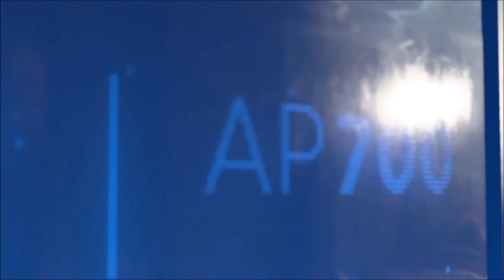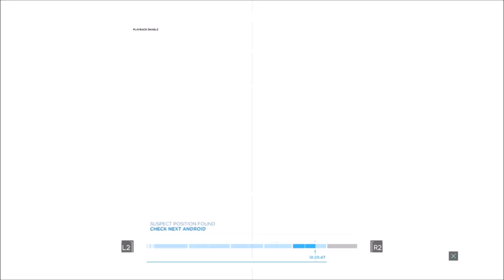Detroit: Become Human Chapter 16 | Cinematic Edited Game play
Detroit: Become Human Chapter 16 | Gaming with Ronel Madarang

Detroit: Become Human is an adventure game developed by Quantic Dream and published by Sony Interactive Entertainment for PlayStation 4 on 25 May 2018. The plot revolves around three androids: Kara (Valorie Curry), who escapes the owner she was serving to explore her newfound sentience and protect a young girl; Connor (Bryan Dechart), whose job is to hunt down sentient androids; and Markus (Jesse Williams), who devotes himself to releasing other androids from servitude. They may survive or perish depending on dialogue choices that shape the story."

Synopsis

Detroit: Become Human takes place in 2038. Caretaker android Markus and his owner return home and alert the police of a suspected burglary. In confronting the perpetrator, Markus bypasses his programming, thereby becoming a deviant android with full autonomy, leading the police to shoot him at arrival. Markus awakes in a landfill of broken androids and, after escaping, discovers Jericho, a wrecked ship and safe haven for deviants. There, Markus rallies the others to fight for their rights.They perform several acts of civil disobedience, which catches the public's attention and gets more androids to join. This culminates with the FBI attacking Jericho. If he survives, Markus and the others set up a final march, resulting in either a war breaking out or the president opening peace talks.

Kara, a housekeeper android for Todd Williams and his daughter Alice, escapes with her after he attacks them and leaves Kara a deviant. The two travel across Detroit, intending to enter Canada, which has no specific laws involving androids and where they will be safe. Kara and Alice befriend another android named Luther along the way, who joins them on their journey. They seek the aid of an android sympathiser, who points them to Jericho to obtain passports. They get caught up in the attack, which may result in Luther, Kara, and Alice's deaths. Kara also learns that Alice is, in fact, an android, replacing the daughter taken away by Todd's wife. They can reach Canada by bus or boat, survive a recycling centre, or in either case die trying.